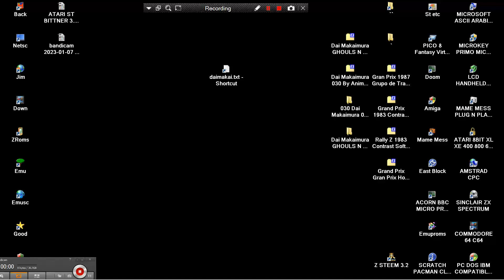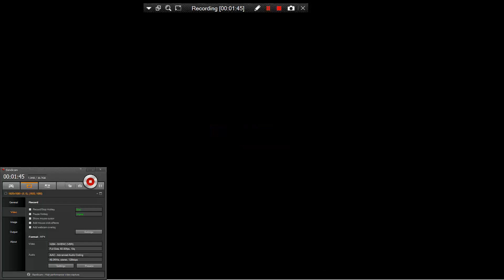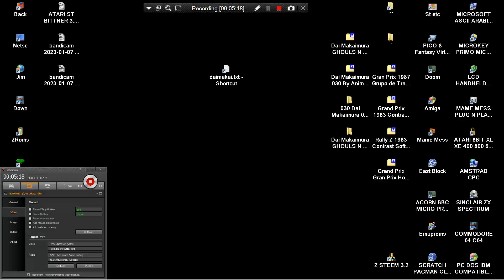ATARI FALCON VERSION Dai Makaimura GHOULS N GHOSTS Test 1 Anima SEVERAL STEEM & HATARI EMULATORS STE